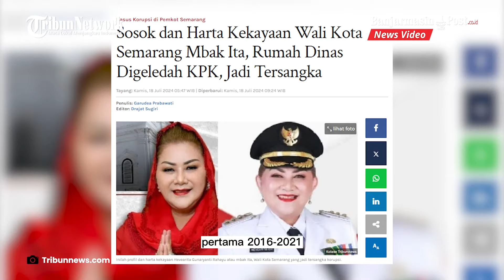Sosok Wali Kota Semarang, Mbak Ita Pemilik Gelar Doktor dan Politisi PDIP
BANJARMASINPOST.CO.ID - Berikut ini profil dan harta kekayaan Hevearita Gunaryanti Rahayu atau Mbak Ita, Wali Kota Semarang yang kabarnya ditetapkan tersangka oleh Komisi Pemberantasan Korupsi (KPK).

KPK telah melakukan penggeledahan terhadap Kantor Wali Kota Semarang dan rumah Wali Kota Semarang, Mbak Ita.

Penggeledahan ini terkait dengan dugaan kasus pemerasan dan gratifikasi.

Selain Mbak Ita, KPK dilaporkan juga menetapkan 3 orang lainnya sebagai tersangka.

Mereka adalah suami Mbak Ita, Alwin Basri.

Tersangka lainnya, yakni Ketua Gapensi Martono dan pihak swasta Rahmat U Djangkar.

Ita lahir di Semarang pada 4 Mei 1966, dirinya merupakan istri dari Alwin Basri, saat ini menjadi anggota Dewan Perwakilan Rakyat Daerah (DPRD) Jateng, serta menjabat sebagai ketua Komisi D.

Keduanya merupakan politikus dari Fraksi Partai Demokrasi Indonesia Perjuangan (PDIP).

Mbak Ita sebelumnya adalah Wakil Wali Kota Semarang dua periode, mengutip Wikipedia.
Sebelum terjun ke dunia politik, Ita bekerja di dunia perbankan swasta.

Ia juga sempat menjadi Direktur Utama di BUMD Provinsi Jawa Tengah yakni PT Sarana Patra.

Karier politiknya dimulai sejak ia menjadi Wakil Wali Kota Semarang periode 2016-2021.

Dirinya sudah mendampingi Hendrar Prihadi sejak periode pertama 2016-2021.

Hingga akhirnya kini dilantik sebagai Wali Kota Semarang.

Ita merupakan lulusan SMAN 1 Semarang.

Dirinya lanjut meneruskan kuliah di Fakultas Pertanian Universitas Pembangunan Nasional Veteran Yogyakarta.

Dilanjutkan, menempuh program magister di Fakultas Ilmu Sosial dan Politik Universitas Diponegoro.

Ia juga menempuh program doktor mengambil administrasi publik di Fakultas Ilmu Sosial dan Politik Universitas Diponegoro.

Sumber : Tribunnews.com

Program: News Update
Host:  Siti Khadijah
Editor: Arysandi Ramadhan